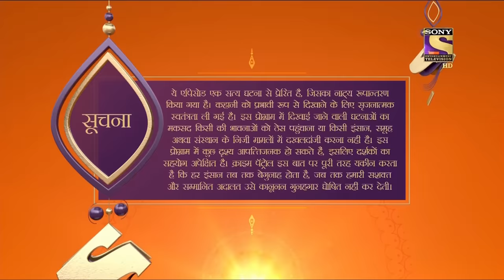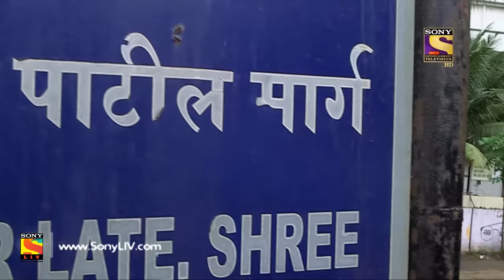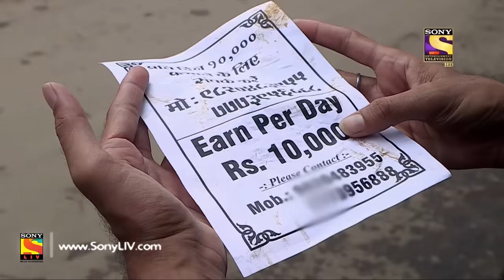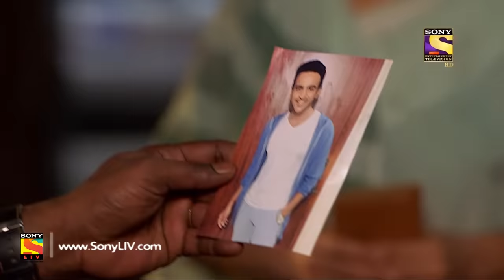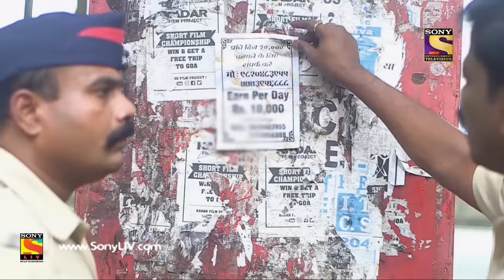Crime Patrol Dial 100 - Ep 832 - Full Episode - 31st July, 2018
Episode 832: Shortcut
Ankit is in need of money. When a lucrative offer comes his way he accepts it. But, the offer comes with a cost: Ankit's life. Ankit's desire for easy money takes him on an unlawful path. Ankit's true character comes to the fore and he doesn't hesitate to break the law, which ultimately costs him his life. What drove Ankit's killer to end Ankit's life? Watch and find out.